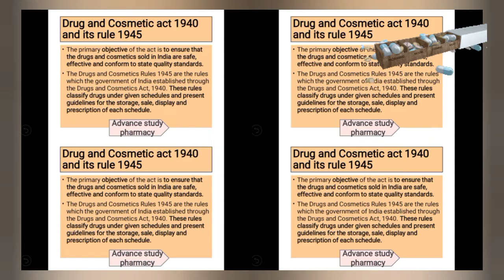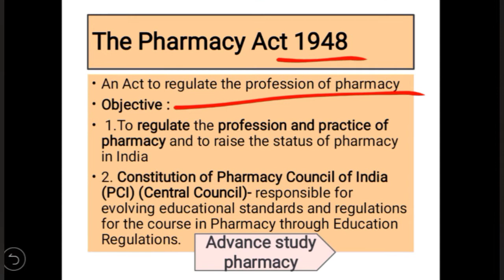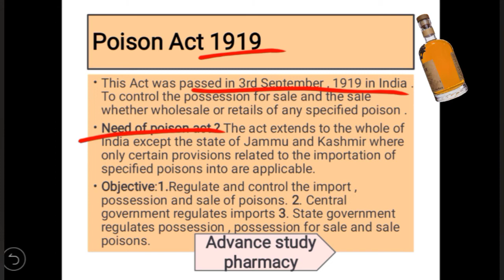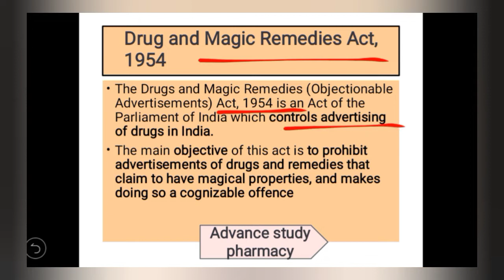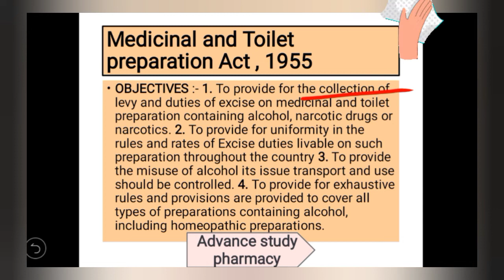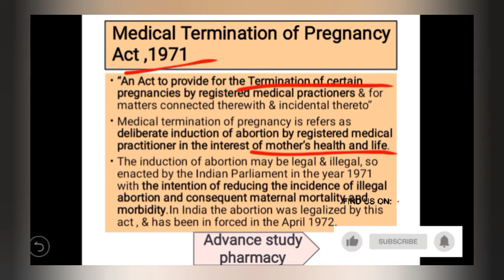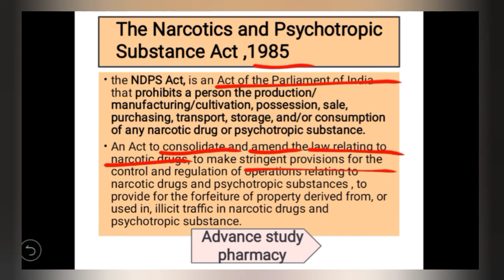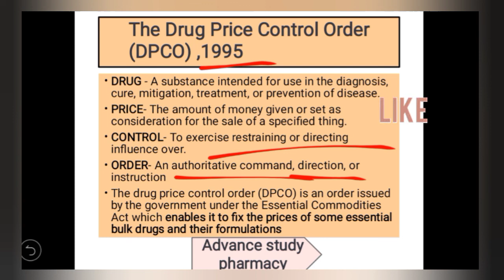Jurisprudence Act l Drug related act issued by government l GPAT I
In this video you will learn about the different act related to the drugs with their year of implications and also the main behind the particular act

This video is related to the subject Jurisprudence and also helpful for GPAT aspirant to memorize the different act of pharmacy.

Join now 👉👉👉👉👉 B.Pharmacy notes and lectures

👉 Goggle website  lecture and videos 👇 advancestudypharmacy.blogspot.com